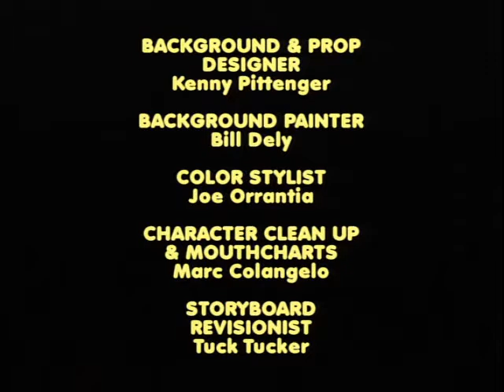Loogey and the Frog (2007)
A short pilot created by Mr. Lawrence and produced by Nickelodeon Animation Studios around 2007. Lawrence voices Loogey and Carlos Alazraqui voices the frog.